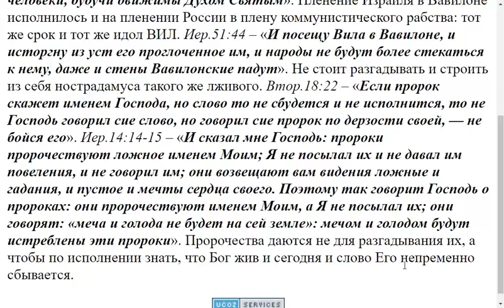2469. Можно ли перенести Библейские пророчества о царях и царствах на наше время?